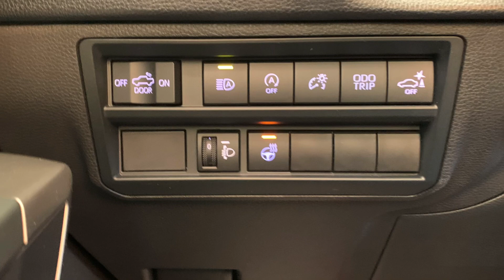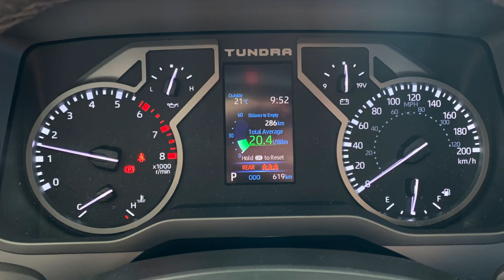2022 Toyota Tundra Crewmax TRD Sport 5.5" Super White - Bathurst Toyota